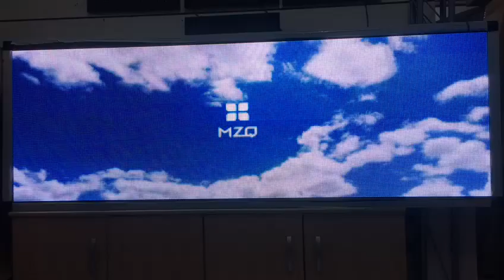p5 200x72 letreiro